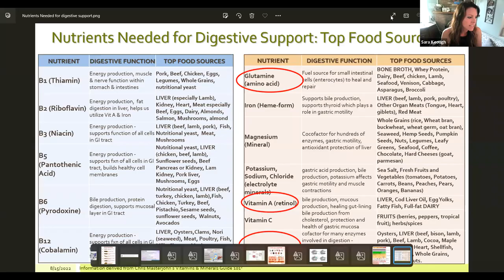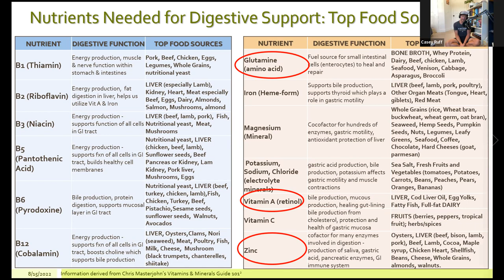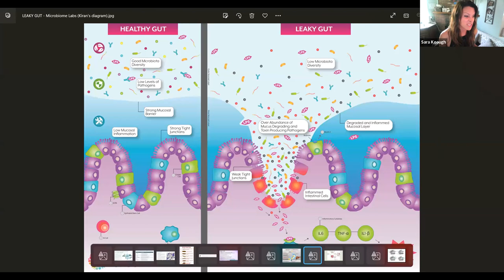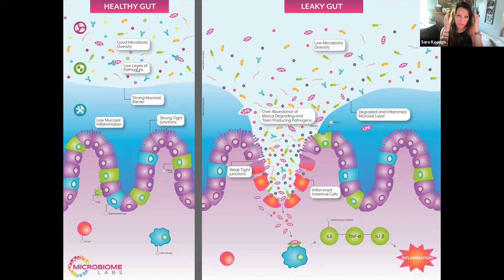The Eco-Nutritionist Sara Keough Returns to Discuss Gut Health on Boundless Body Radio!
Sara Keough is a returning guest on our show! Be sure to check out her first appearance on our podcast on episode 233 of Boundless Body Radio! Sara Keough MS, CNS, LDN, is an “Eco-Nutritionist” who began her career in ecological work in her home state of Colorado and now practices full-time as a clinical nutritionist in Maryland. She supports patients with a wide variety of health conditions including digestive issues, autoimmune disorders, heart disease, diabetes, and cancer. Educating patients on the value of nutrient dense foods from local farmers is vitally important in her practice as this is an essential component of the healing process for each and every patient. By utilizing advanced functional testing for her patients, Sara is able to identify key nutrient deficiencies in order to get to the root cause of their conditions. Sara is passionate about connecting her patients with local farms to source their food, as she truly believes that regenerative farmers are the real healers of the planet and play a pivotal role in restoring human and ecological health.

Find Sara at-

The Artificial Animals Series

Our interview with Nicolette Hahn Niman!

Nourishment by Fred Provenza

Find Boundless Body at-